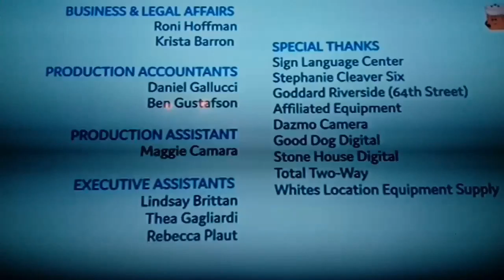Blues Clues and You Ending Credits Error